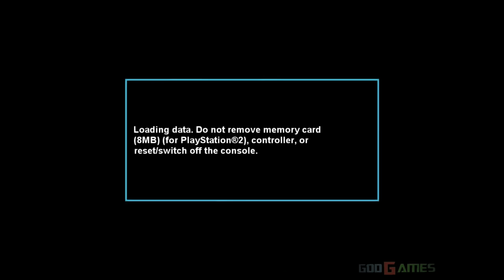Jumper: Griffin's Story - PS2 Gameplay 1080p (PCSX2)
Jumper: Griffin's Story is a video game released for the PlayStation 2, Wii and Xbox 360 on February 12, 2008. It is based on the events of the 2008 film Jumper, released two days later.

The game begins in a flashback to the night Griffin's parents were murdered. He will remember the two - a woman and her male partner - for years to come. The gameplay begins in earnest with zach's encounter with David Rice at the Colosseum. Griffin's interrogation of a Paladin leads him to Nepal in search of Roland Cox, where he learns that the Paladins have long since lost the support of the monks who first trained them to sense Jump Scars. From there Griffin traces the Paladins to Tokyo, where they are stealing a machine that permits others to follow Jumpers through Jump Scars. He is nearly able to kill the lady and the man who killed his parents, but the Paladins escape with the machine. While nursing his wounds at his lair, David arrives, permitting the Paladins to use the machine to finally locate the lair. After an intense duel, he drives Roland back through the Jump Scar and pursues. At Millie's house, he encounters the most dangerous Paladin he has ever faced. Afterwards, he questions the high-ranking Paladin as to the identity of the woman who killed his parents. The Paladin laughs and says that David knows her; the only conclusion is that it is Mary Rice - David's mother.

Enhanced graphics with emulator PCSX2 1.4.0.For recording I used a Nvidia Shadowplay (it can handle 1080p at 60FPS).